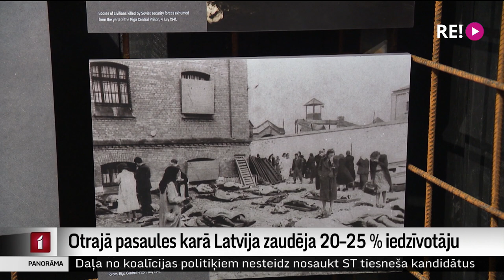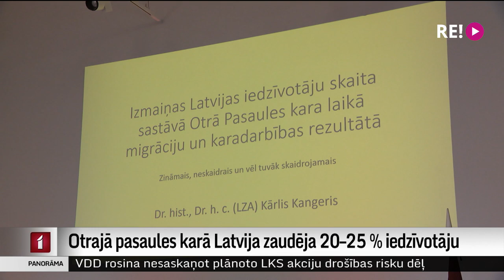Otrajā pasaules karā Latvija zaudēja 20–25 % iedzīvotāju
Karadarbība Otrajā pasaules karā mūsu valsti nesaudzēja un izpostīja likteņus gan civiliedzīvotājiem, gan karavīriem, no kuriem daudzi tika piespiesti karot. Šodien un rīt Latvijas Okupācijas muzejs rīko plašu konferenci, kurā  daudzi speciālisti sanāk kopā un analizē to, kāds varētu būt patiesais kara upuru skaits. Turpina Vita Anstrate.